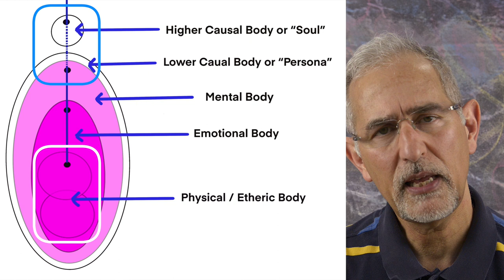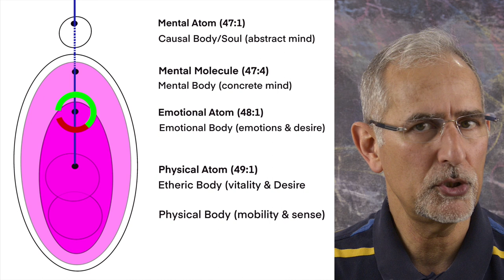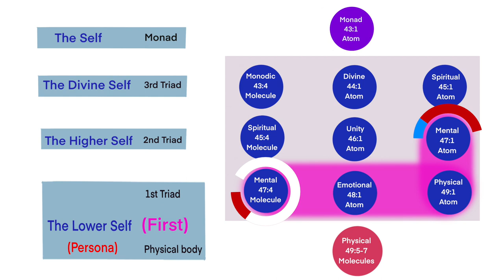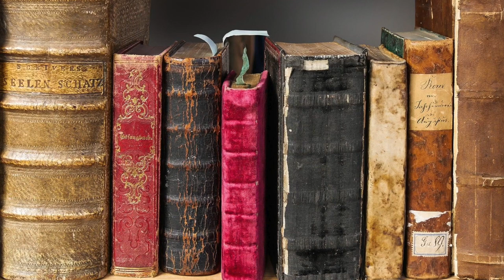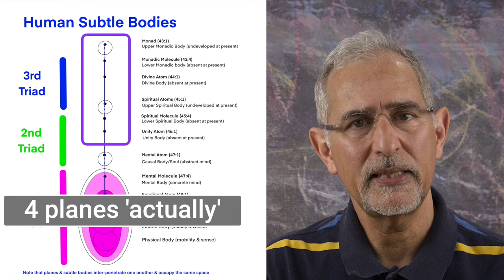AM-15 Mental & Causal Consciousness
Mental & Causal Consciousness. Further studies into the envelopes of incarnation, looking at the mental and causal bodies.